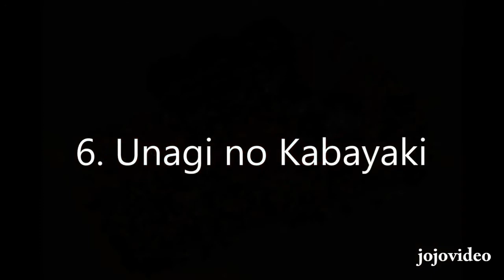Esto si que e una funda golosa de telefono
My channels:
- Vídeos divertidos3
- Videosdivertidos4

Best vídeos
Vídeos amazing
Vídeos increïbles
Vídeos de japon
Vídeos de humor
Crush vídeos
Funny vídeos